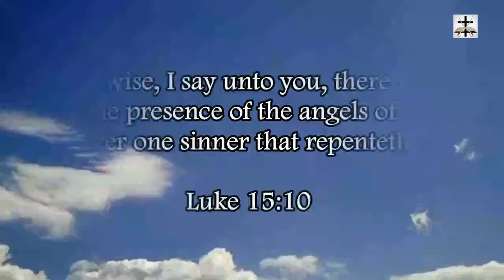Islamic Pagan Moon Idolatry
Islam is just pagan Middle Eastern moon idolatry repackaged.